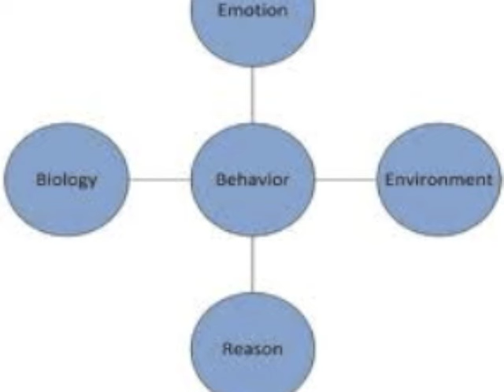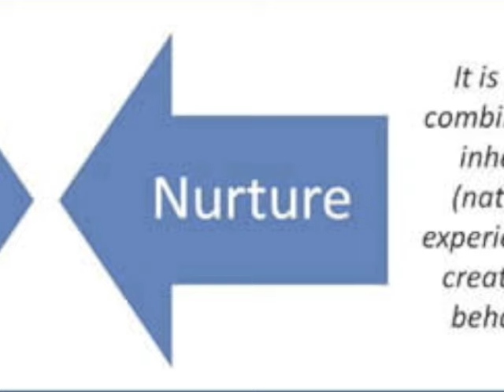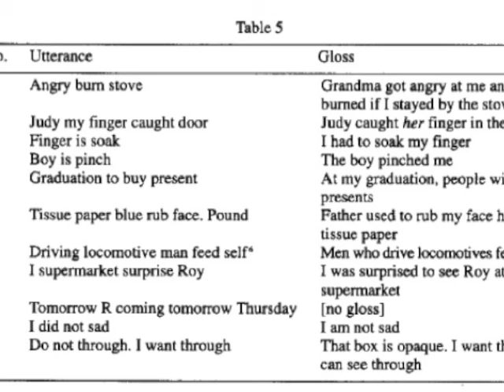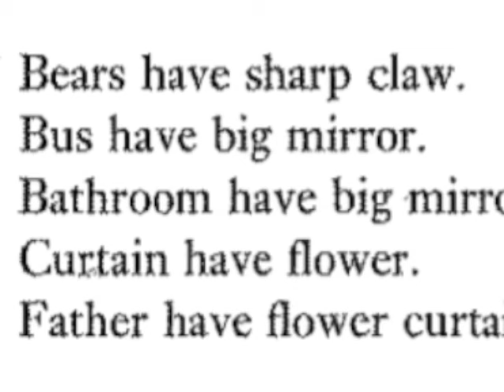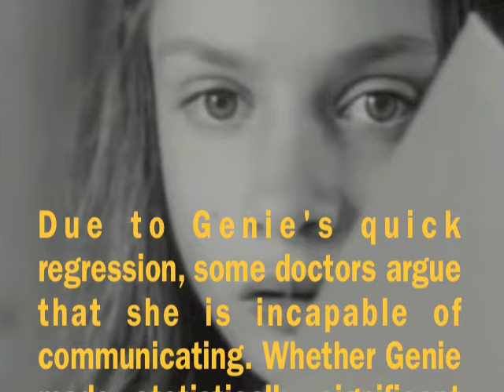Genie: Feral Child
Evolutionary Psych
Kelsey O.